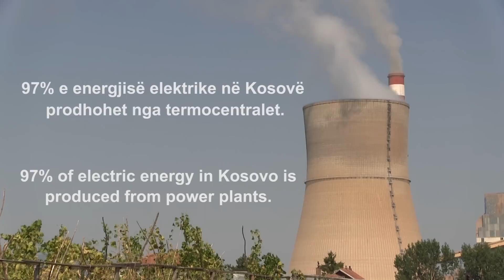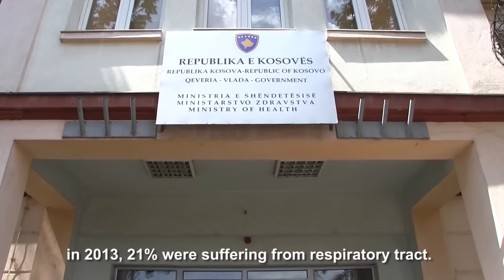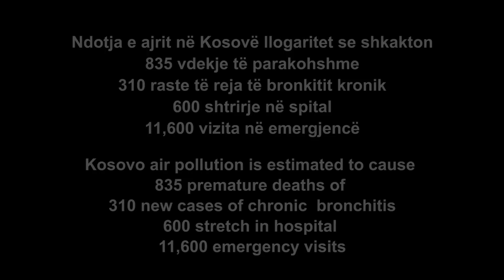Kelmend Hapçiu - Living with Coal